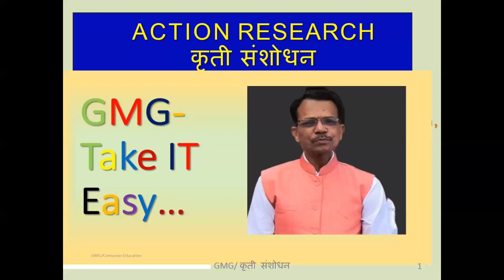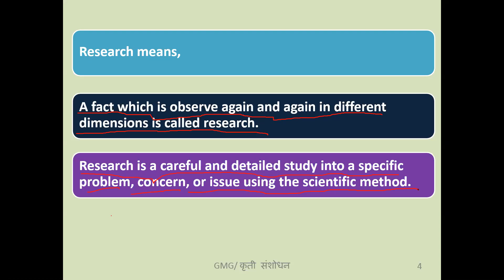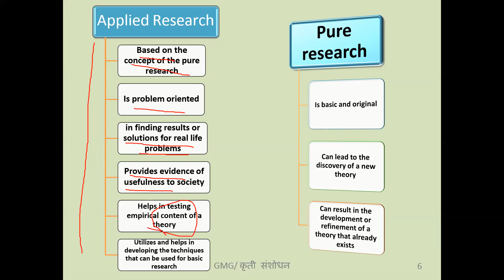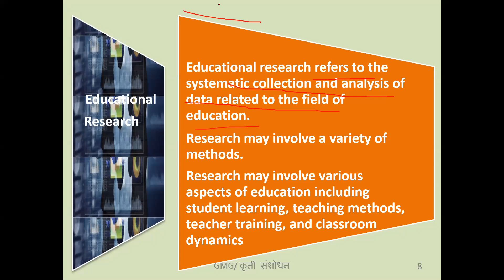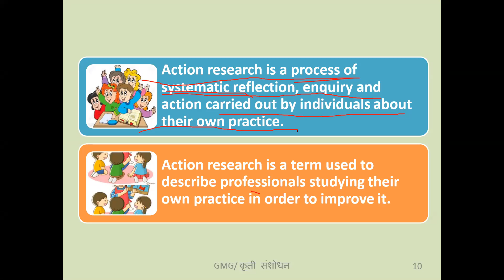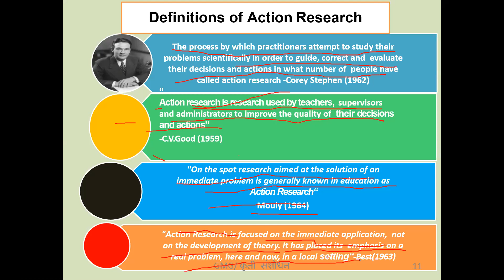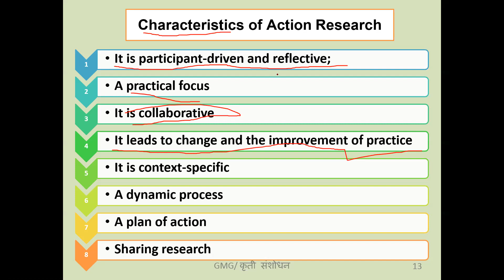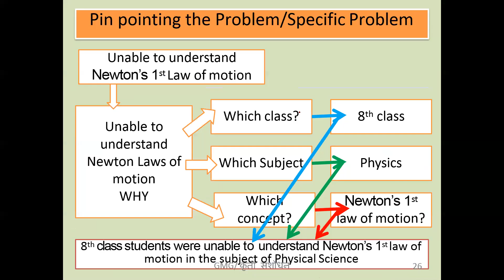#057 Action Research Part-1(कृतिसंशोधन भाग-1)#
This video is made for B.Ed./M.Ed. and also YCMOU students. In this video I have discussed about introduction of  Action Research.